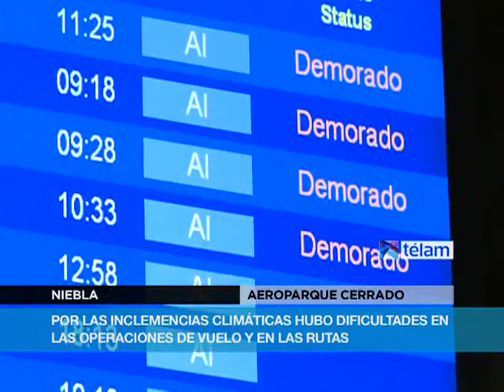El Aeroparque metropolitano volvió a cerrar por niebla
El Aeroparque Jorge Newbery volvió a cerrarse hoy para todo tipo de operaciones poco después de las 8.30, debido a un intenso banco de niebla que se estacionó sobre la zona y el Servicio Meteorológico informó que la situación se extenderá al menos hasta cerca del mediodía.
La estación aérea metropolitana operaba esta mañana hasta el momento del cierre con algunas demoras y reprogramaciones en los vuelos de las diferentes compañías aéreas, luego de haber permanecido cerrado durante la madrugada como consecuencia de la niebla que afecta a la Capital Federal y el conurbano.